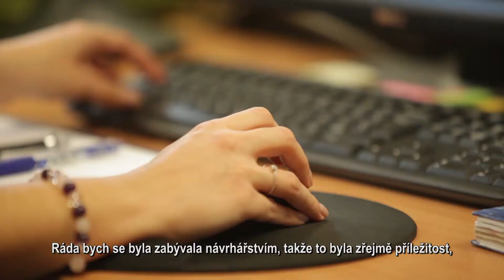Rábalux - Bendig Judit (CZ)